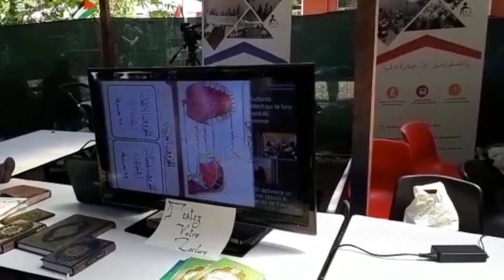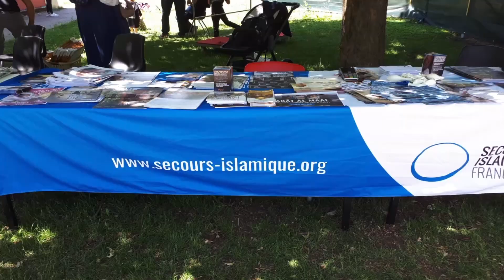Journee culturelle 2019